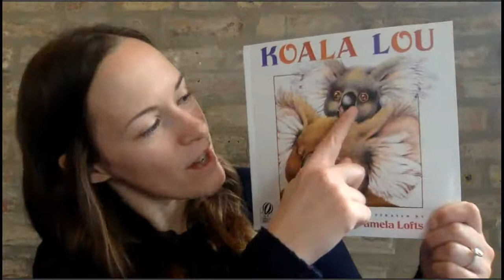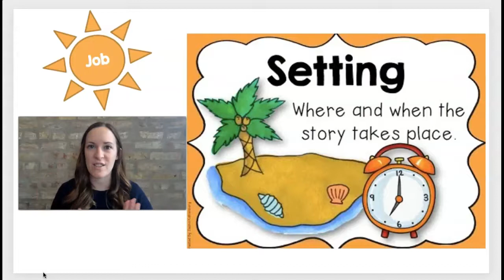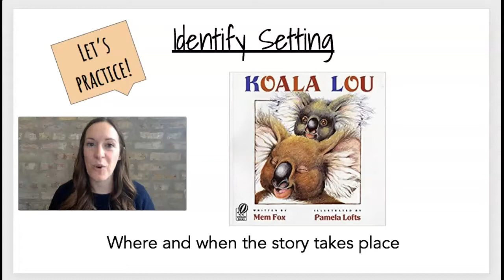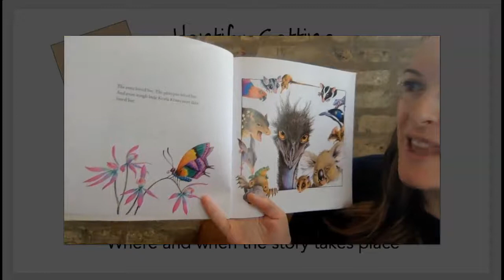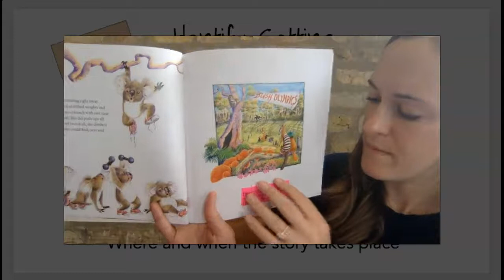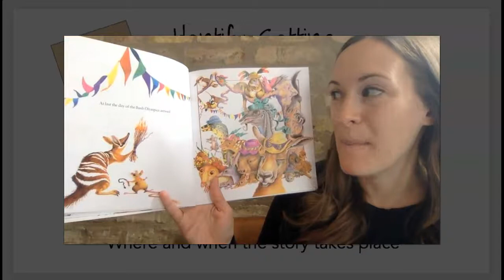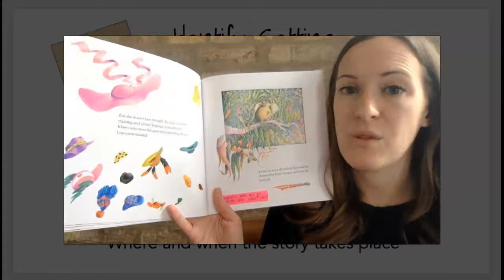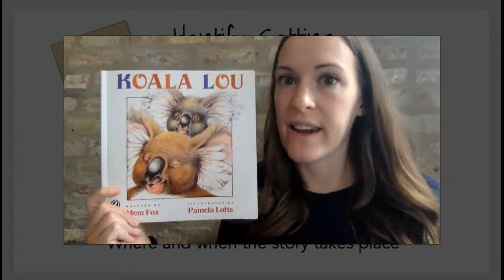Read Aloud - "Koala Lou" Part 2